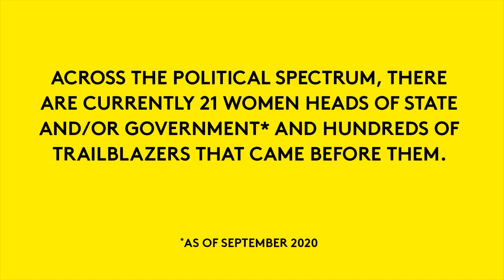Women Who Won, by Ros Ball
Who was the first woman elected to run a country? I bet you don’t know. But if you think it's high time you knew her name, then this is the book for you.
WOMEN WHO WON will profile 70 amazing elected women from the last 100 years and every single one will leave you wondering why you didn’t know her story before. The talented Emmy Lupin will illustrate every profile to bring them to life.
From Shirley Chisholm, the first Black woman elected to the U.S. Congress, and first major-party Black candidate to seek nomination for the U.S. presidency, who said "'If they don't give you a seat at the table, bring a folding chair.' To Berta Pīpiņa, the first woman elected to serve in the Latvian parliament in 1919, who strove to enact laws and policies to promote women's equality but who's life was later removed from encyclopedias. Or Jacinda Ardern, Prime Minister of New Zealand and the youngest female head of government in the world (taking office at age 37), who shared honestly how anxiety made her worried she wouldn't be suitable to stand.
Not to mention the fascinating backstories of leaders such as Isabel Perón, Indira Gandhi, Ellen Johnson Sirleaf and Julia Gillard.
I'm an author and former political journalist who cares deeply about women's political representation. I want to publish this book, not only to give elected women the recognition they deserve, but to encourage more women and girls to stand in the future.
WOMEN WHO WON is for everyone who wants to know how women have shaped our world. It's time to know the names of women from the past to the present who fought elections in a man’s world and WON.
Demy hardback book - 216 x 138mm
196 pages
~49,000 words
70 original illustrations; full-colour